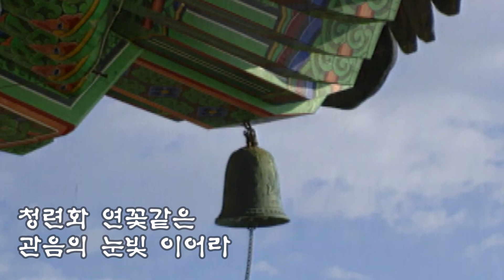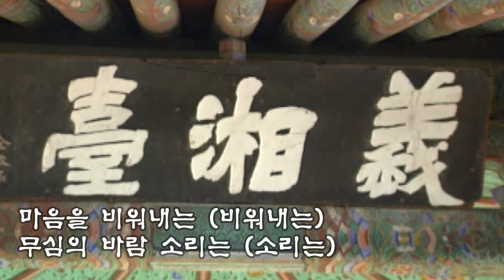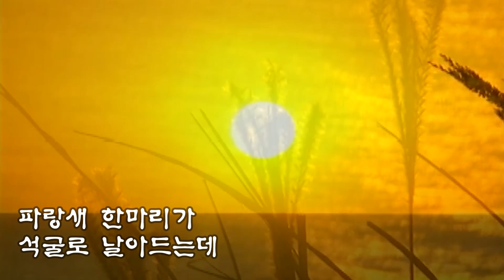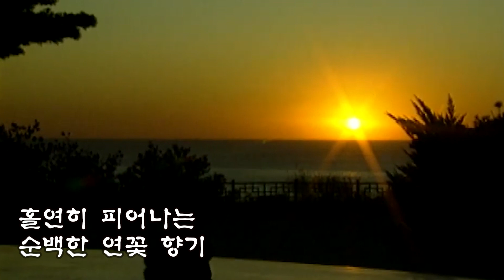[수업자료] 해조음 소리 (2성부 합창 알토파트 자료)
음원 : BTN남성중창단 신작찬불음반'연꽃으로 피어나리' 중 '해조음 소리'
영상 : [다시보는BTN] 한국의 명찰 - 오봉산 낙산사(1995년 제작)